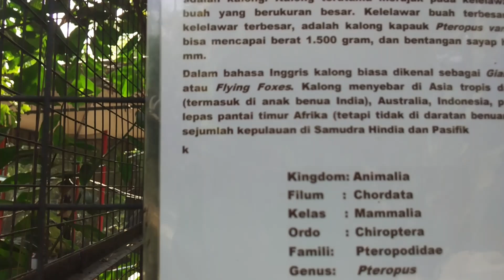Unik Cara Tidur Kalong Raksasa || Unique Way of Sleeping Giant Bats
Kalong adalah anggota bangsa kelelawar (Chiroptera) yang tergolong dalam marga Pteropus familia Pteropodidae, Kata "kalong" seringkali digunakan alih-alih kelelawar dalam percakapan sehari-hari, walaupun secara ilmiah hal ini tidak sepenuhnya tepat, karena tidak semua kelelawar adalah kalong. Kalong terutama merujuk pada kelelawar pemakan buah yang berukuran besar.Kelelawar buah terbesar, sekaligus kelelawar terbesar, adalah kalong kapauk Pteropus vampyrus yang bisa mencapai berat 1.500 gram, dan bentangan sayap hingga 1.700 mm.Dalam bahasa Inggris kalong biasa dikenal sebagai Giant Fruit Bats atau Flying Foxes. Kalong menyebar di Asia tropis dan subtropis (termasuk di anak benua India), Australia, Indonesia, pulau-pulau di lepas pantai timur Afrika (tetapi tidak di daratan benuanya), serta di sejumlah kepulauan di Samudra Hindia dan Pasifik.
Hewan yang identik dengan vampir ini juga punya cara tidur yang berbeda dari mamalia lainnya.

Namun tahukah Anda kenapa kalong tidur terbalik? Ada beberapa alasan kalong memilih tidur dengan posisi terbalik atau menggantung.
Pertama, kalong tidur terbalik karena mereka menghindari predator. Seperti diketahui, kelelawar aktif di malam hari sehingga mereka tertidur di siang hari. Tidur di tempat yang tinggi membuat mereka tetap aman dari jangkauan predator hingga malam tiba.
Selain itu, kalong menggantung saat tidur untuk memudahkan mereka memulai penerbangan. Posisi yang menggantung di tempat tinggi memungkinkan mereka lepas landas dengan lebih mudah.
Terakhir, kalong menghemat energi ketika mereka tidur terbalik. Mereka hanya perlu terbang  ke posisi bertengger yang diinginkan, kemudian membuka cakarnya dan menemukan permukaan yang dapat digenggam.

Peran penting dari kalong adalah sebagai penyebar biji buah-buahan dan membantu penyerbukan bunga, salah satu nya adalah penerbukan pada buah durian.
Saat ini banyak manusia yang menangkap atau memburu kalong ini, mereka biasanya memanfaatkan kalong untuk dimakan dan dijadikan sebagai obat.
Selain itu, rusaknya habitat mereka di alam membuat mereka terancam punah.

The Bats are members of the bat nation (Chiroptera) belonging to the Pteropus familia Pteropodidae family, the word "bats" is often used instead of bats in daily conversation, although scientifically this is not entirely correct, because not all bats are bats. The bats mainly refer to large fruit-eating bats. The biggest fruit bats, as well as the biggest bats, are the Pteropus vampyrus kapauk which can reach 1,500 grams in weight, and the wingspan up to 1,700 mm. In English the bats are commonly known as Giant Fruit Bats or Flying Foxes The bats spread in tropical and subtropical Asia (including in the Indian subcontinent), Australia, Indonesia, islands off the east coast of Africa (but not on the continent), and in a number of islands in the Indian and Pacific Oceans.
Animals that are identical to vampires also have a way of sleeping that is different from other mammals.

But do you know why you sleep upside down? There are several reasons for choosing to sleep in an upside down or hanging position.
First, the bats sleep upside down because they avoid predators. As is known, bats are active at night so they fall asleep during the day. Sleeping in high places keeps them safe from the reach of predators until nightfall.
In addition, bats hang during sleep to make it easier for them to start their flight. Hangings in a high position allow them to take off more easily.
Lastly, bats save energy when they sleep upside down. They only need to fly to the desired perch position, then open the paws and find a surface that can be grasped.

The important role of bats is to spread fruit seeds and help pollinate flowers, one of which is the introduction of durian fruit.
Nowadays many people catch or hunt these bats, they usually use bats to be eaten and used as medicine.
In addition, the destruction of their habitat in nature makes them endangered.